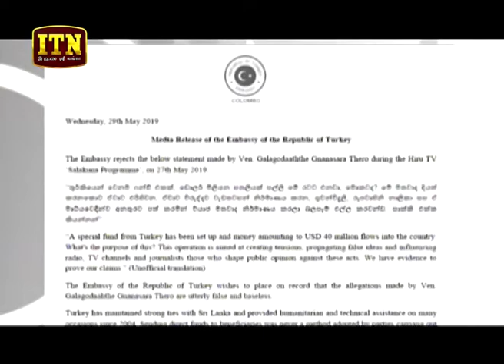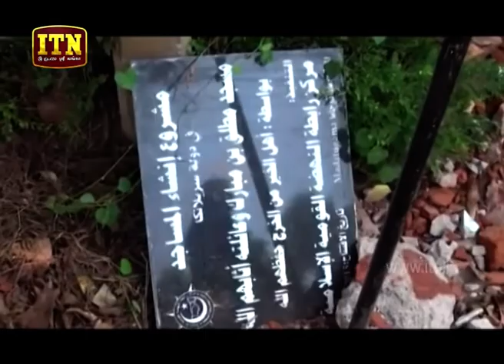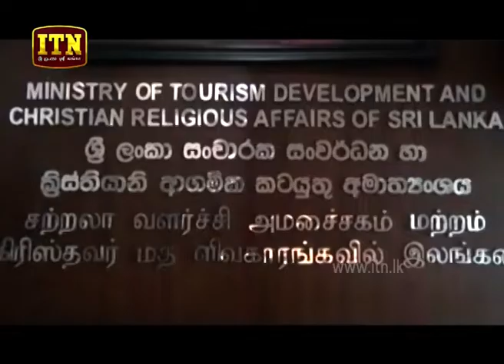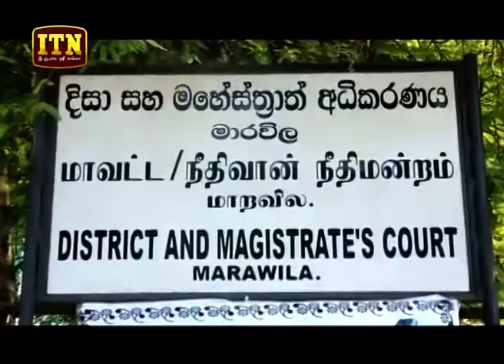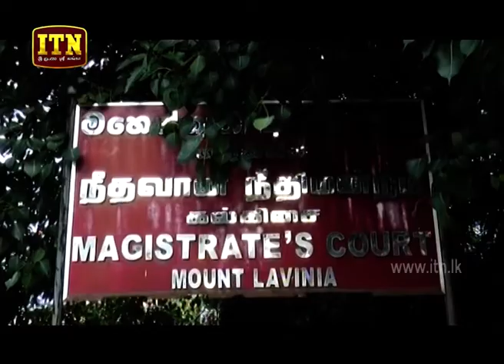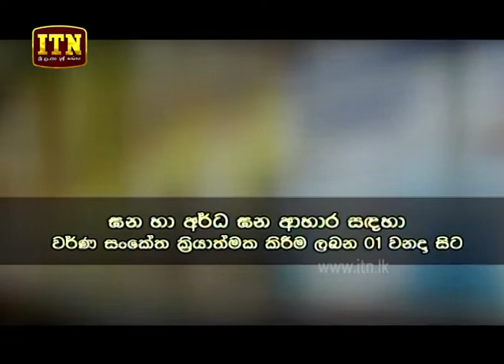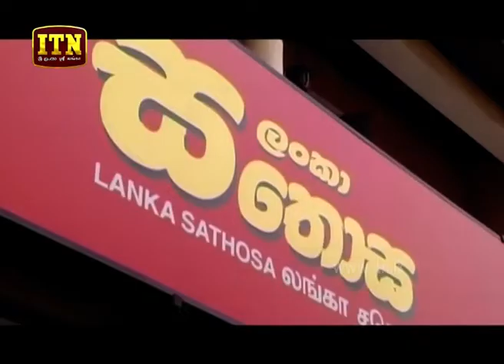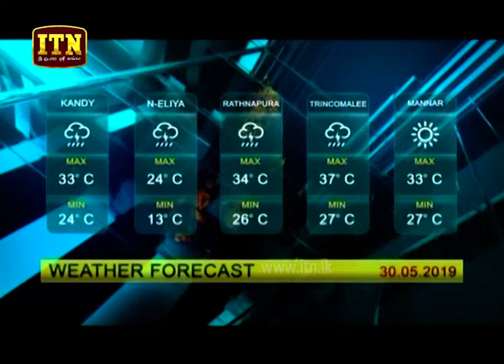ITN News 2019-05-29 | 09.30 PM